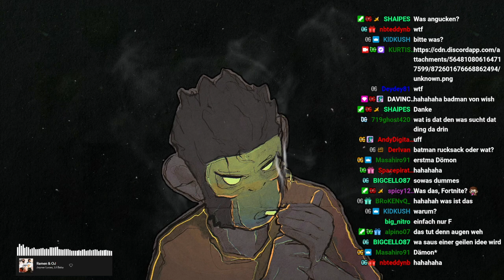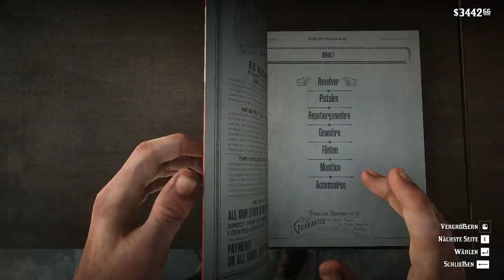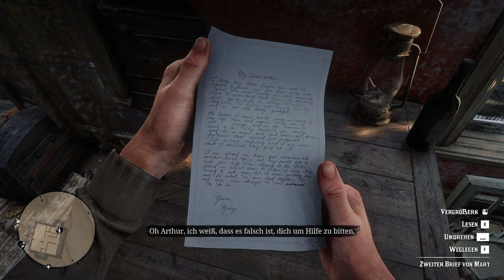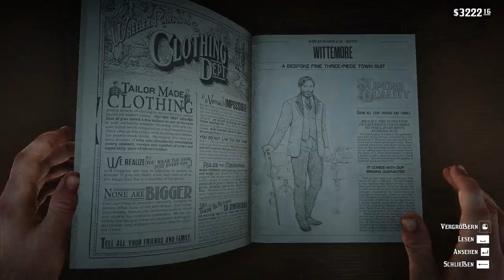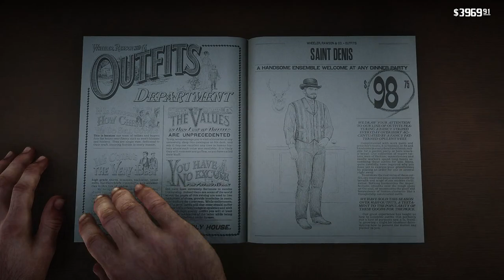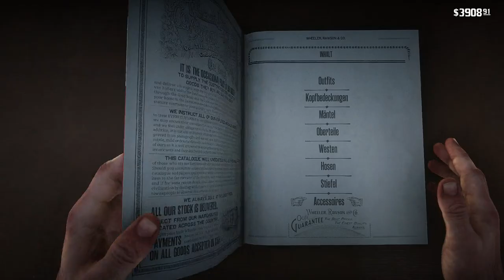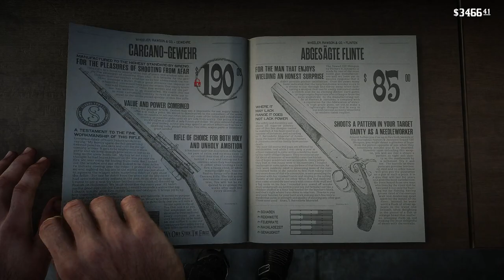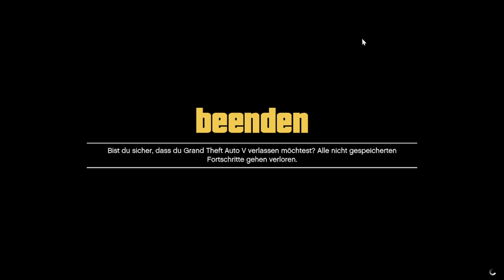#0014 | 🙈 Cody Bourbon - 🎭 [Story Mode]